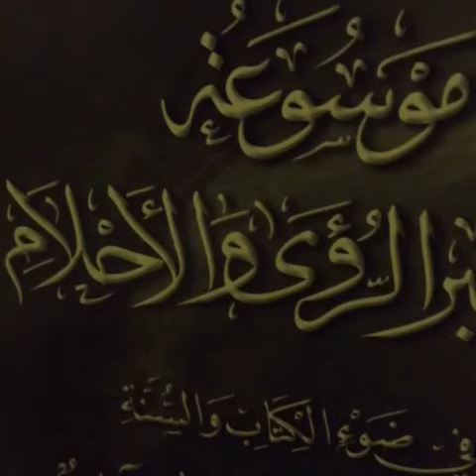لا يجوز تفسير الاحلام بغير علم ! - الشيخ ثامرالعامر